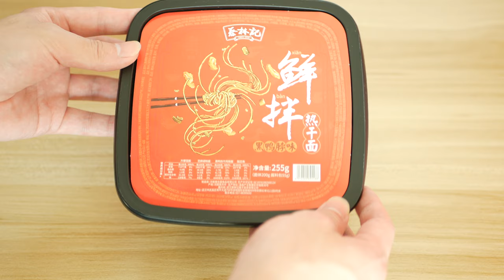「4K」麻辣小龍蝦熱乾麵 + 蛋黃豬肉粽~